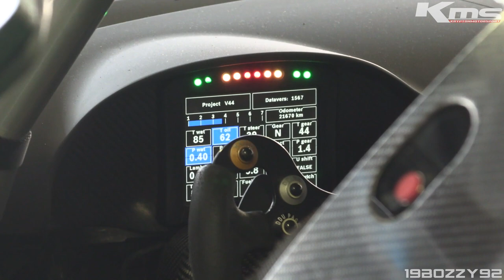Mercedes AMG GT3 Evo 2020 OnBoard, Warm Up & Sound at Monza Circuit!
With this video you can jump on board the Krypton Motorsport's Mercedes-AMG GT3 driven by Stefano Pezzucchi, race driver and Krypton team principal, during the 3rd round of the Campionato Italiano GT Sprint (Italian GT Spring Championship) at Monza Circuit. This is not the first time I put my GoPro when Stefano is behind the wheel and you probably remember his ultraviolet Porsche 991 GT3 RS Mk1 in action at both Misano and Monza race tracks. So glad to have had this opportunity recording one of the AMG GT3 cars featuring the new 'Evo 2020' kit, recognizable by the different front, due to the bigger and angry mouth, and rear with a new diffuser and side openings. Headlights have been upgraded to the current style of the AMG GT road car too.

I put my GoPro during the second free practice session (actually the first dry one of the day) but I didn't manage to get much footage due to a long red flag period happened at the beginning of the session which forced Stefano to do only 5 laps. Being out on track, I didn't manage to turn off my GoPro so when the session restarted, the Hero 4 had already run out of battery and therefore it didn't capture better laps. External footage is from the humid FP1 (first chicane) and FP2 (Ascari corner).

0:00 - 2:52 Close-ups and warm-up scenes
2:53 - 6:05 Mix OnBoard Out Lap + External Scenes
6:06 - 13:21 OnBoard Only
13:22 - 15:39 Mix OnBoard + External Scenes

Camcorder: Canon Legria HF GX10 + Canon DM-100 Microphone, GoPro Hero 4 Black & Zoom H1 Portable Recorder
Event: ACI Racing Weekend 2020 - Campionato Italiano GT Sprint
Where: Monza Circuit, Italy